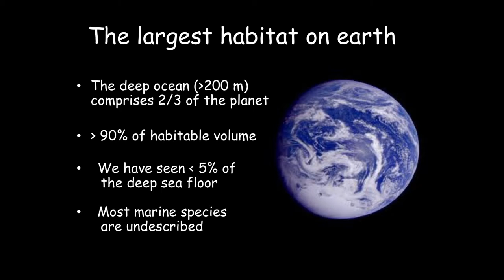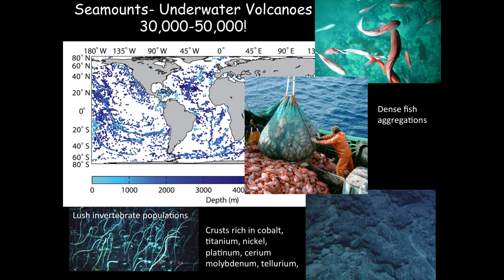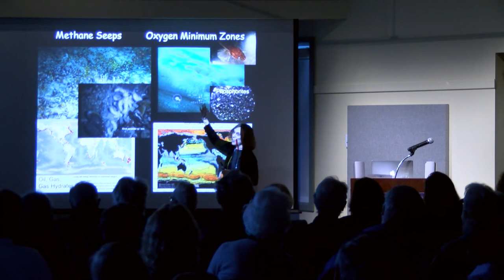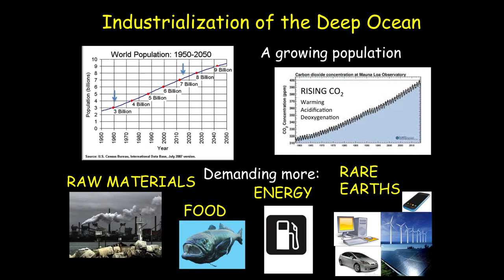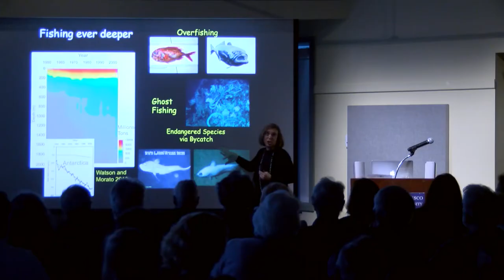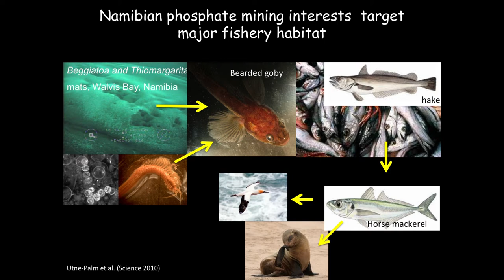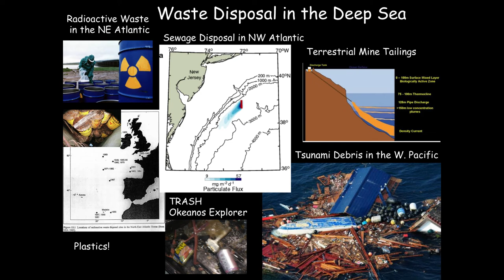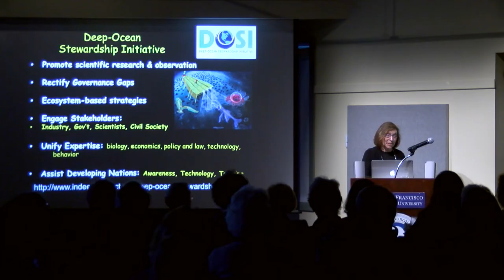Lisa Levin: Deep-Ocean Industrialization and Biodiversity Challenges in the 21st Century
Lisa Levin, Scripps Institution of Oceanography, University of California San Diego, speaks about deep-ocean sustainability. One of the greatest challenges of the 21st century is managing our deep ocean sustainably, for it is vast, remote, difficult to access, and highly vulnerable to increasing human disturbance and changing environmental conditions.  Using the wealth of the deep ocean sustainably and wisely for human benefit while conserving its unique attributes will require public awareness and appreciation of deep-sea ecosystems, as well as new cross-disciplinary conversation and interdisciplinary research.